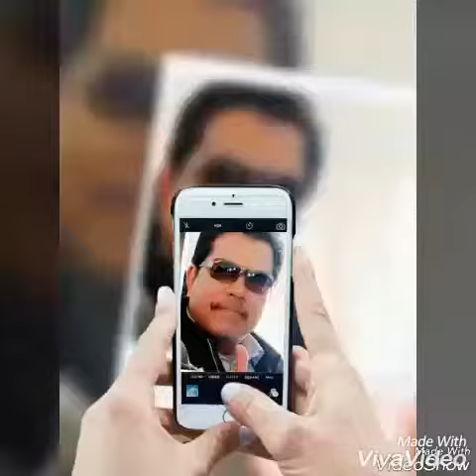Brozek Zamri : Abg syg Abg Dimana